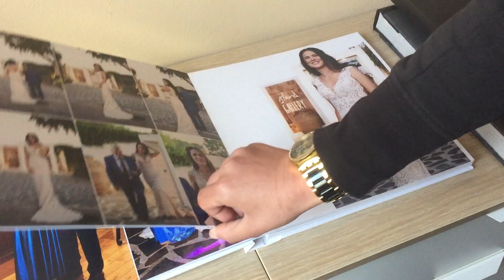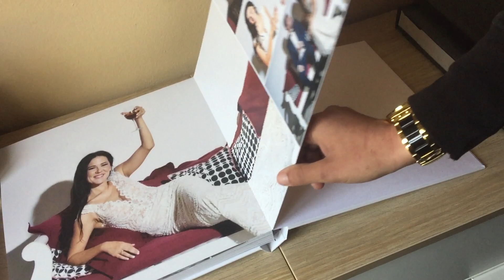Premium Wedding Album by George Dimopoulos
Υπέροχο, χειροποίητο γαμήλιο άλμπουμ με τις αγαπημένες σας φωτογραφίες. Η κορυφαία ψηφιακή εκτύπωση είναι σε φωτογραφικό χαρτί με επίστρωση από πραγματικό ασήμι και συνοδεύεται από 5ετή χρυσή εγγύηση! Έχει χειροποίητη βιβλιοδεσία με συμπαγές εξώφυλλο, ενισχυμένο με άκαμπτο χαρτόνι εσωτερικά και επενδυμένο με προσωποποιημένη εκτύπωση, εμπρός και πίσω. Το συγκεκριμένο album είναι layflat με σκληρές άκαμπτες σελίδες 650γρ. που μας προσφέρουν ανοιχτό επίπεδο σαλόνι 180° για πανοραμικές φωτογραφίες με συνολική ενιαία διάσταση 30x60cm. Οι καλύτερες φωτογραφίες στο καλύτερο άλμπουμ, πάντα με την εγγύηση ποιότητας που προσφέρει ο αναγνωρισμένος φωτογράφος γάμου George Dimopoulos.

Κάντε like & follow στα social media για περισσότερες φωτογραφίες!